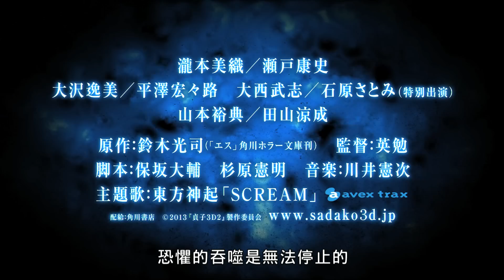《貞子2：鬼胎輪迴》正式預告 - 9月19日嚇爆銀幕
去年，《貞子3D》成為香港年度最賣座日本電影，日本票房更大收超逾1億3千萬港元。今年，《貞子3D 2》誓要以比上集更奪目的3D特技，更出人意表的詭異橋段，再度掀起驚嚇熱潮！上集的關鍵要角：中學女教師鮎川茜、她的男友安藤孝則、死亡錄影帶中的神秘男柏田清司、警長小磯勇吾...將會繼續帶領觀眾周旋於貞子不止息的怨念中。
主演 : 瀧本美織、瀨戶康史、山本裕典